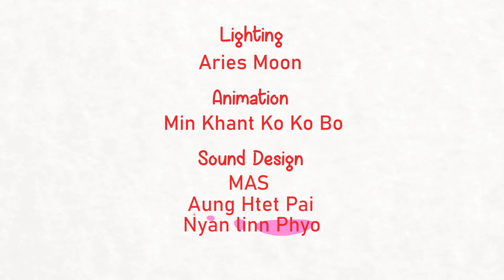BFF With May Myat Noe (August ASH)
Rock ဂီတကိုချစ်မြတ်နိုးတဲ့ State Of Ash(SOA) band ကိုဒီတစ်ပါတ် BFF အတွက်ဖိတ်ခေါ်ထားပါတယ်။SOA ရဲ့ပရိသတ်တွေ band ရဲ့အကြောင်းကိုသိချင်ရင်တော့ ဒီpost လေးရဲ့ comment မှာမေးခွန်းလေးတွေမေးထားလိုက်တော့နော်။